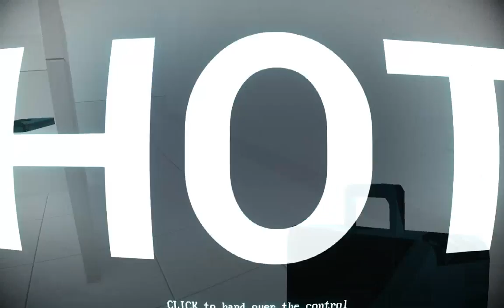SUPERHOT - Part 5